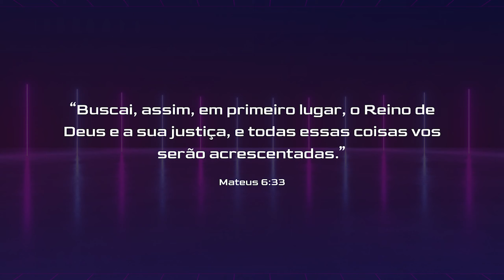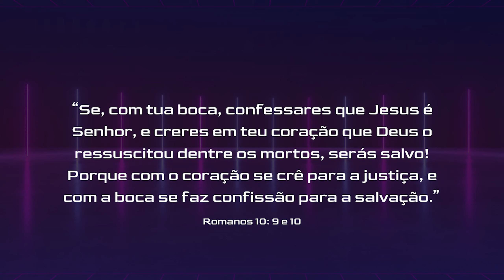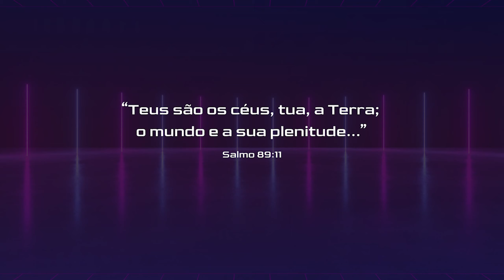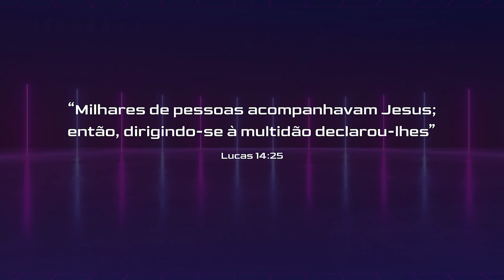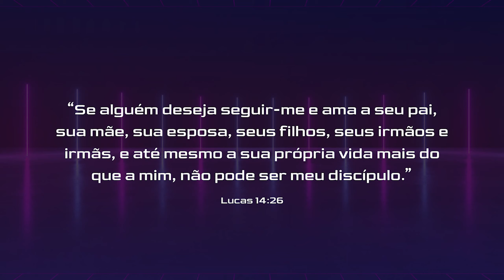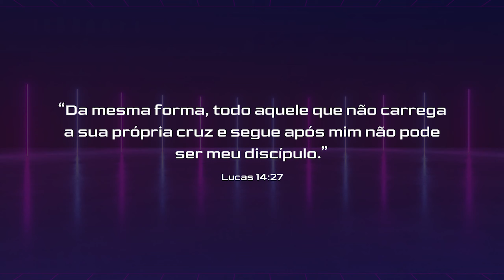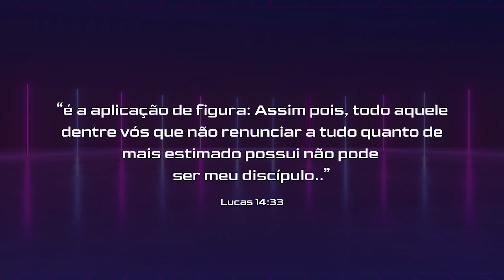Quanto Custa o Reino? - Pr. Samuel Vicente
Site: naic.pt

Pode ofertar através dos seguintes canais disponíveis:

IBAN MILLENNIUM: PT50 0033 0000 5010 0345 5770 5
IBAN BPI: PT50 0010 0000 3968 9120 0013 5     SWIFT/BIC: BBPIPTPL
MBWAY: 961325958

Obrigado pela sua generosidade.

MB0190RTLPKBMPG